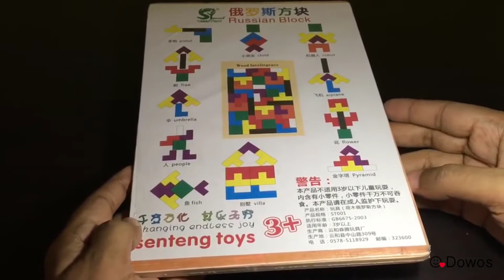Wooden Tetris Puzzle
Tetris puzzles are a brilliant and playful way to help your child  build those early mathematical and problem-solving skills. It allows them to think logical, and helps with perceptual reasoning. It teaches your child to recognize shapes and colors and is good for hand-eye coordination development. It also helps your child develop visual discrimination of size in three dimensions and is a great tool to develop your child's imagination. These puzzles are suitable for adults and children.